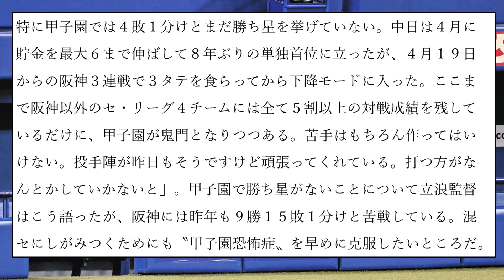【中日】気になる鬼門・甲子園で勝ち星なし 立浪監督「苦手はもちろん作ってはいけない」【なんJ反応】【プロ野球反応集】【2chスレ】【5chスレ】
引用元：【中日】気になる鬼門・甲子園で勝ち星なし　立浪監督「苦手はもちろん作ってはいけない」

LAMP BGM